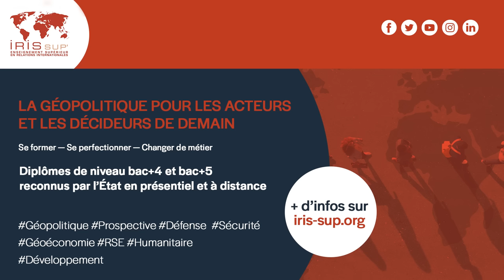Hamas-Israël, Ukraine : quelles leçons militaires ? Avec le Général Vincent Desportes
Le 7 octobre 2023, le Hamas a lancé une attaque surprise sur le territoire israélien. Celle-ci a à ce jour provoqué la mort de plus 1 200 Israéliens (selon les autorités israéliennes) et la prise d’otage de 150 personnes. Israël se lançait, dès le 8 octobre dans une opération aérienne contre Gaza qui a déjà fait plus de 1000 morts. Le Premier ministre israélien Benyamin Netanyahou annonçait la mise en place d’une opération terrestre à travers la mobilisation de 300 000 réservistes visant à récupérer les otages et à « éradiquer le Hamas ». Ces récents épisodes remettent le conflit israélo-palestinien au cœur de la scène stratégique. Après près de 75 ans de conflit, les perspectives de paix, et la mise en place d'une solution à deux États semblent plus inenvisageables que jamais.

Tout comme le conflit israélo-palestinien, il semble difficile d’envisager une sortie de crise dans la guerre qui oppose l’Ukraine et la Russie. Le conflit se poursuit depuis près de 20 mois et semble s'enliser alors qui aurait déjà causé la mort de plus de 120 000 soldats russes et 70 000 soldats côté ukrainien selon le New York Times.

En Ukraine comme au Proche-Orient, il convient d’analyser les erreurs stratégiques commises afin d’éviter qu’elles ne se reproduisent. Quelles leçons militaires doit-on tirer des conflits qui opposent respectivement le Hamas à Israël et l’Ukraine à la Russie ? Comment Israël peut-il récupérer les otages et quel pourrait être le coût, notamment humain, d’une opération terrestre à Gaza ? Quelles seraient les conséquences d’une « éradication » du Hamas par Israël ? Pourquoi n’existe-t-il pas de réponse militaire à la résolution du conflit israélo-palestinien ? Du côté de Moscou et Kiev, va-t-on vers un enlisement de la guerre ou l’heure est-elle aux négociations ? Dans quelle mesure une poursuite de la guerre sur le long terme est-il acceptable de part et d'autre ?

Autant d’enjeux qu’aborde le Général Vincent Desportes, ancien directeur de l’École de guerre et spécialiste des affaires stratégiques et militaires.

Pour aller plus loin :
📘 Pascal Boniface, "Guerre en Ukraine, l’onde de choc géopolitique", Éditions Eyrolles (2023)

0:00 Hamas-Israël, Ukraine : quelles leçons militaires ?
3:21 Attaques du Hamas contre Israël : une faille du renseignement israélien ?
7:55 Hamas-Israël : quelles perspectives ?
17:33 Ukraine : vers un enlisement du conflit ?

➡️ Disponible sur Youtube, Spotify, Apple podcasts, Soundcloud, Deezer, Amazon Music, le site internet de l'IRIS et mon blog.